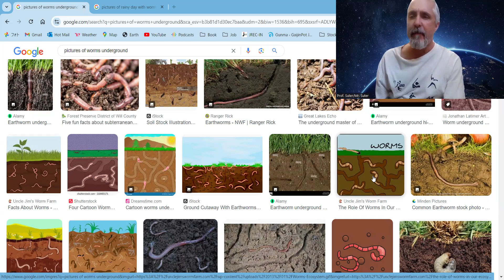Why can worms breathe underground? (Why #33)